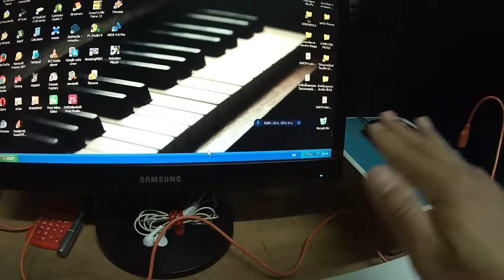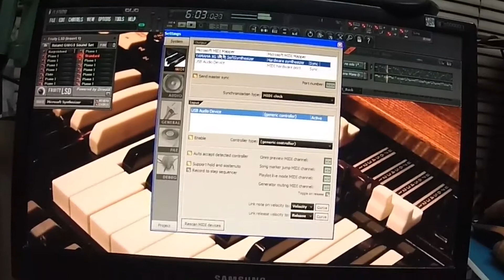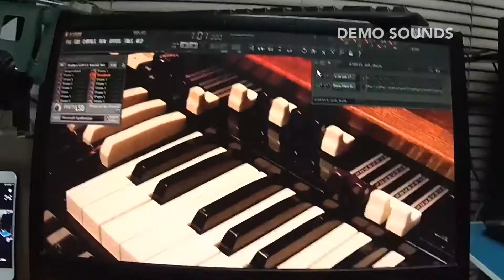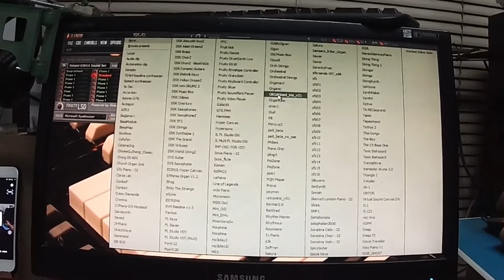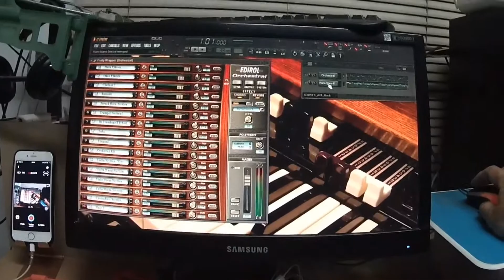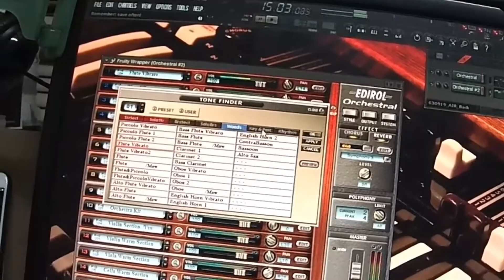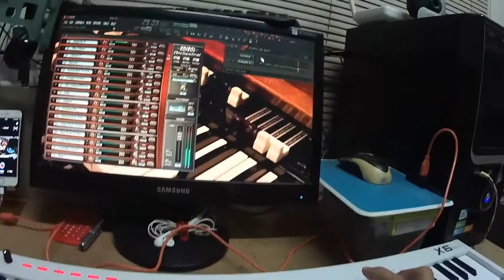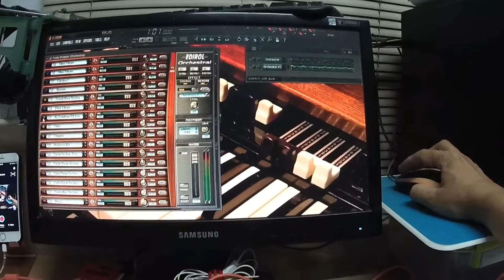การเชื่อมต่อและการนำเข้าไฟล์ MIDI และ VSTi (สำหรับ FL Studio และ MidiPlus X series)